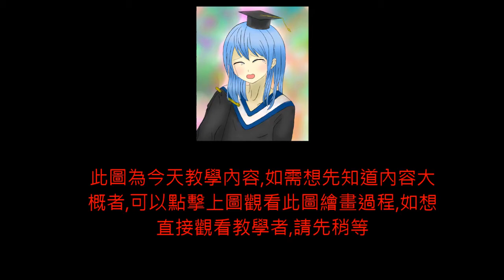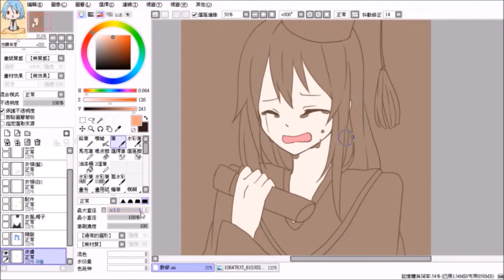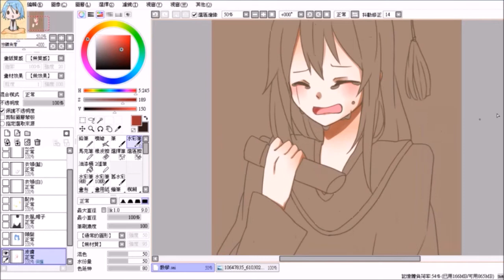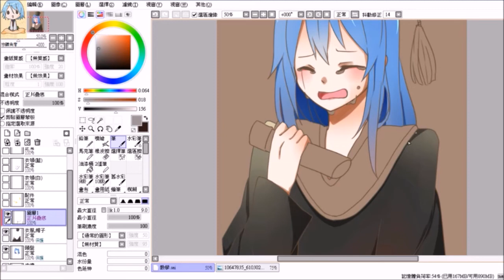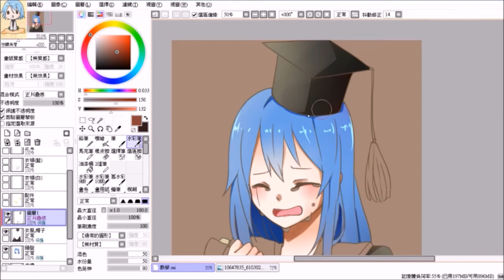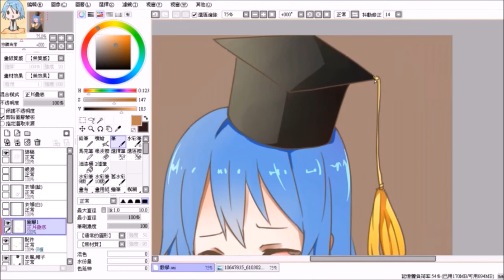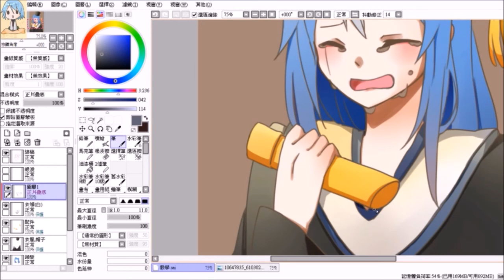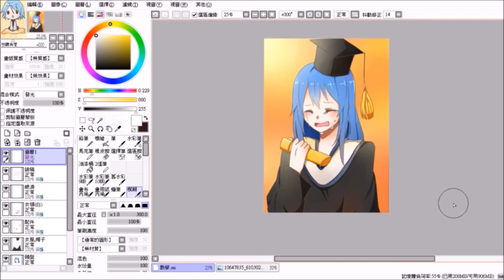[魔力優格-神戶實況台]sai不專業教學-望月幽也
望月幽也w~

大家好我是神戶,希望你們喜歡我的影片w
如果想知道我更多作品的話可以上臉書去看看我的專頁喔
也希望大家多多支持魔力優格OuOb
我還會繼續努力的))握拳